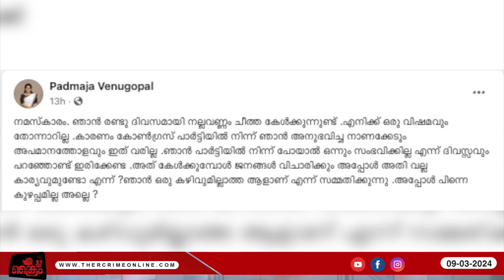പത്മജയുടെ കൂറ് മാറ്റത്തിന് പിന്നിലെ വ്യക്തിയെ പരസ്യപ്പെടുത്തി മുരളീധരൻ